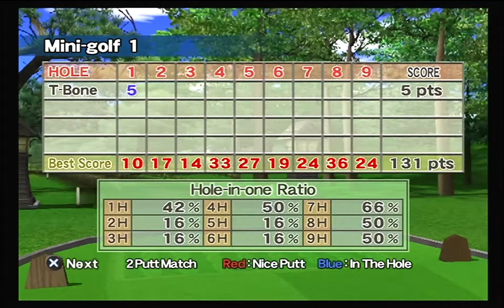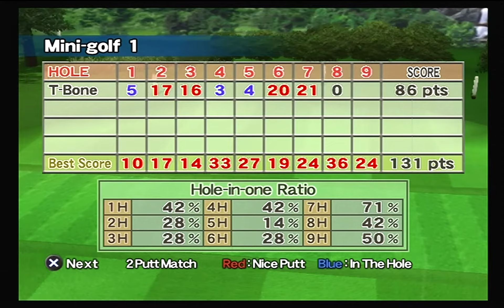Hot Shots Golf Fore (PS2) Minigolf Course 1